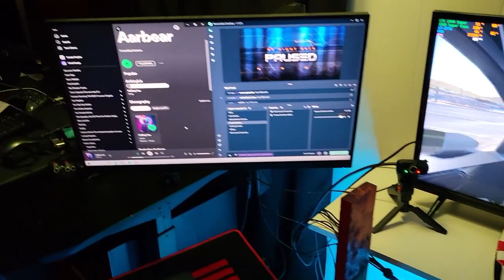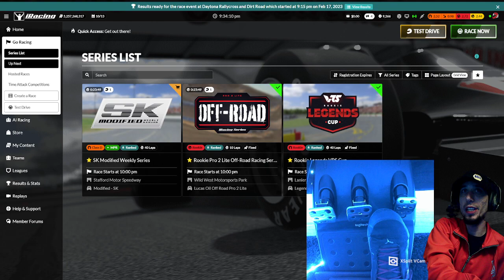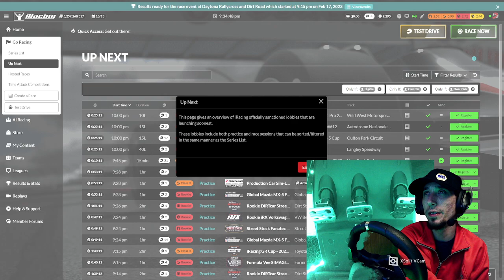IRX- Autocross iRacing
Come check out last nights stream I am going to start archiving the streams. Minimal changes from last stream.

-One Race Rallycross IRX
-VW Beetle Turbo

Yes I say some things that dont make sense at times, ADHD and me go hand and hand lol !~ DAMN THAT YELLOW CAR!~

Music courtesy and rights owned by Streambeats and Harris Heller
Logitech G20 Wheel  H pattern Shifter and Pedals
Next Level Racing Keyboard stand
USB handbrake module
Homemade Sim Rig frame and shelving